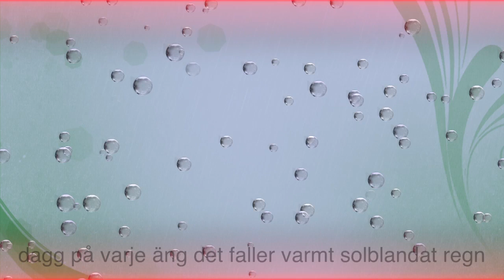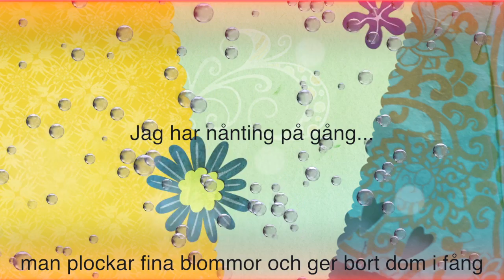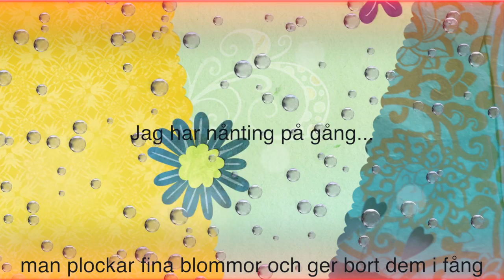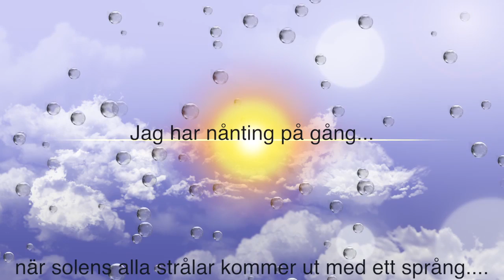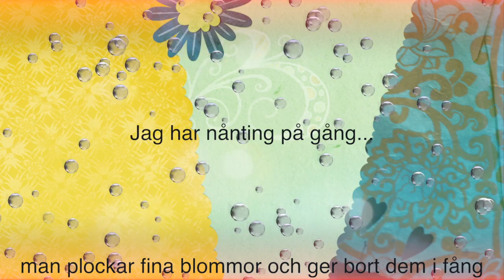Nånting På Gång - Calle Coopers Kapell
Låt skriven av Fredrik Tragardh tillsammans med den briljanta låtskrivaren och producenten Erik Bernholm. Erik har producerat denna demo version. Låten ingår numera i Calle Coopers Repertoar.